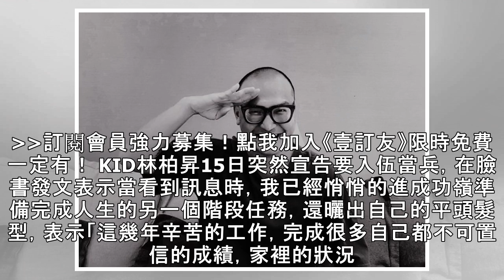35歲KID終於當兵 曬平頭照暫別演藝圈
35歲KID終於當兵　曬平頭照暫別演藝圈